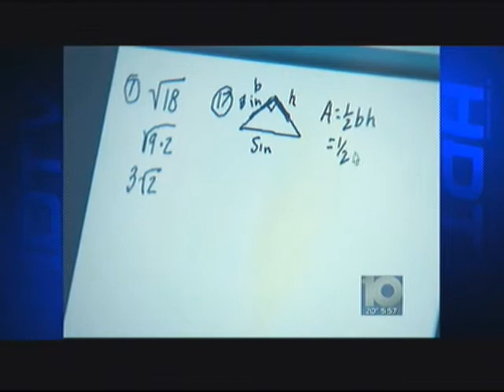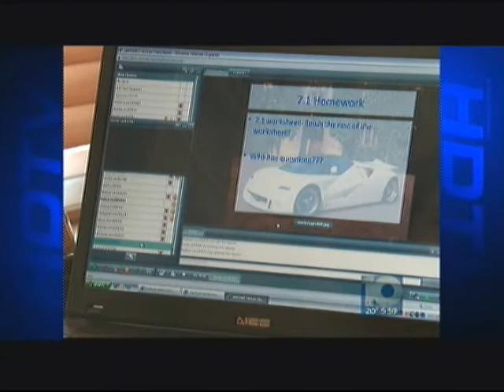News story about eSchool funding in Ohio